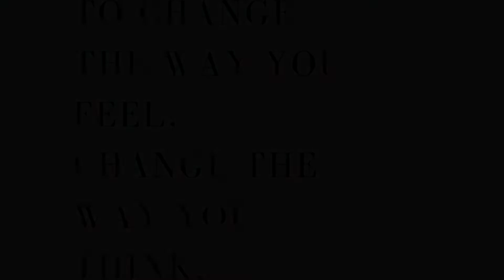Breast Implant Removal 5 month UPDATE! | HOW THEY LOOK | LOVE YOURSELF THE WAY YOU ARE TALK!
**MY CHANNEL, MY LIFE, MY VIEW POINTS**

One on one coaching session

Personal Instagram: Reebsss1